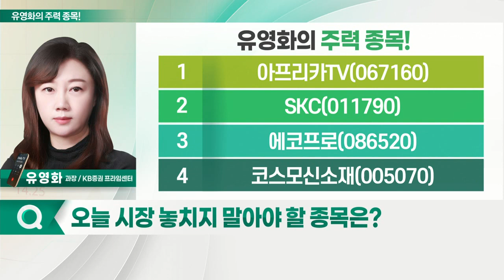아프리카TV, SKC, 에코프로, 코스모신소재_유영화의 주력 종목 (20221020)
1. 아프리카TV(067160)
2. SKC(011790)
3. 에코프로(086520)
4. 코스모신소재(005070)

- 기부경제선물(별풍선) 등 플랫폼 매출 有
- 광고 및 라이브커머스 등 신사업 진행
- 트위치 정책 변화 따른 반사이익 전망
- 트위치, 망사용료 부담에 '화질 축소' 결정
- 트위치 사용자 대규모 이탈 가능성
- 아프리카TV, '서버 분산' 방식 스트리밍 채택
- 트위치 대비 적은 비용 예상
- 별풍선 수익, 이동 고려 요인
- 트위치 상위 스트리머 유입시 매출 등 호재: 연간 약 410억원 매출 증가 기대
- 실제 일부 스트리머 이동… 주가 '긍정적'

SKC(011790)
- 시장 하락 속 바닥 형성
- 주가 하락률 45% 기록: 2차전지 소재 10개사 평균 하락폭(-29%)보다 커
- SK넥실리스 상장 우려
- LG에너지솔루션향 점유율 하락 우려
- 화학 실적 둔화 우려
- 일부 사업부 매각… 선제적 자금 확보 진행
- 사업 포트폴리오 재편… 흡수합병 유력
- LG에너지솔루션향 물량에 대응 가능한 '캐파 보유' 경쟁사 無
- 핵심 사업부의 실적 모멘텀 관심: 동박·실리콘 음극재·글라스 기판 사업부
- 세 사업부 매출 비중, 2026년 64%로 확대 계획
- 전사 실적 성장 견인 예상
- 경쟁력 강화 전략 발표 계획… 주가 탄력 기대
- 업계 최대 규모 북미 진출 계획: 2025년까지 10만톤 규모
- 북미 시장 선점 가능성에 주목